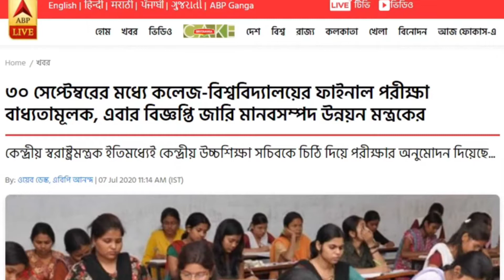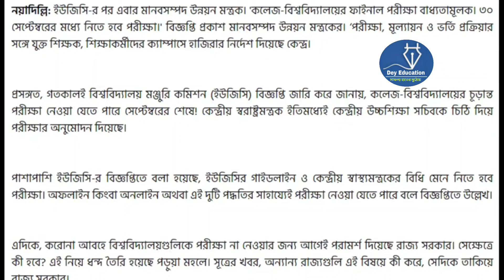কলেজ বিশ্ববিদ্যালয় পরীক্ষা বাধ্যতামূলক করা হল/ UGC ও কেন্দ্রীয় মানবসম্পদ উন্নয়ন মন্ত্রকের রিপোর্ট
কলেজ বিশ্ববিদ্যালয় পরীক্ষা বাধ্যতামূলক করা হল/ UGC ও কেন্দ্রীয় মানবসম্পদ উন্নয়ন মন্ত্রকের রিপোর্ট নিয়েই আজকের আলোচনা।